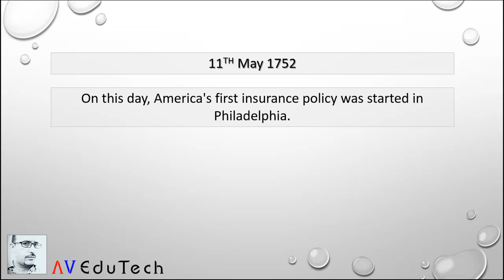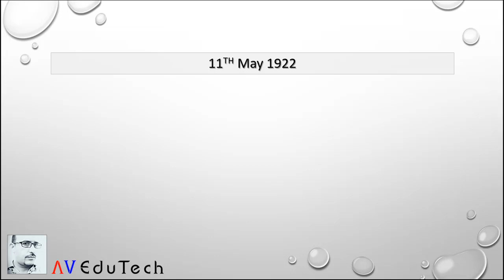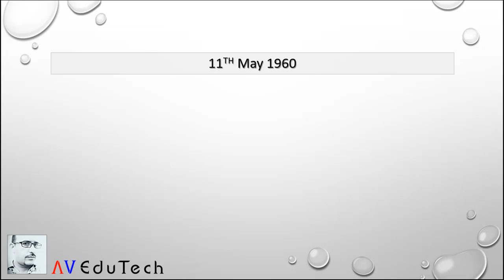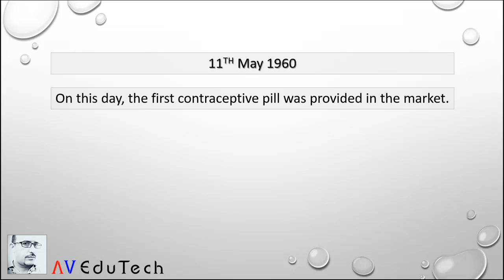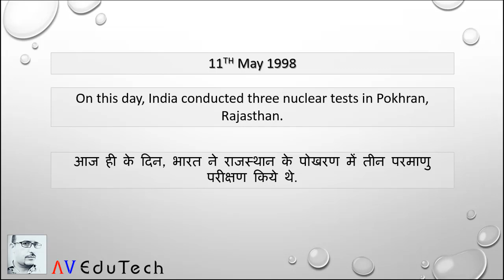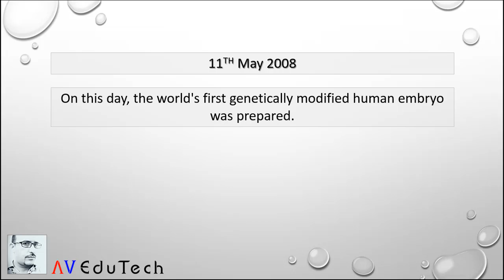#132 Today in History: 11th May | What happened on this day in History? | Hindi | AV EduTech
In this video of [Today in History] we will discuss, What happened on 11th May in History? - Important for HPBOSE, HPSSC, HPSSSB, SSC, UPSC, CDS, NDA, IAS, UGC NET and all other Competitive Exams & Entrance Tests.